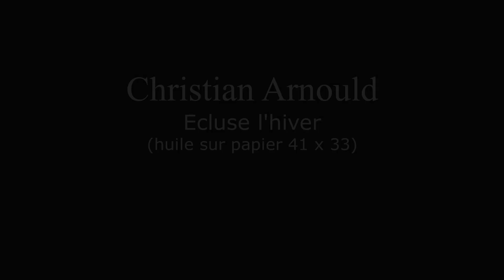Christian Arnould -173 - Oil Painting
Écluse en hiver
 (huile sur papier 41 x 33)

Montage Eliane Arnould Debard